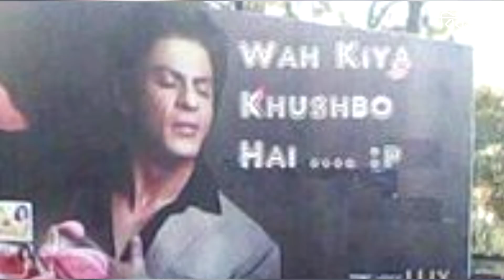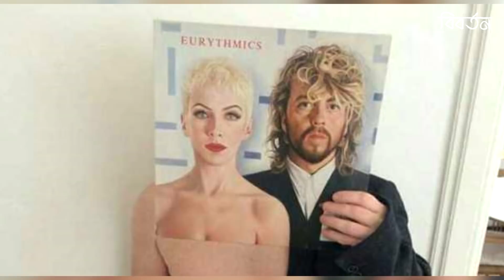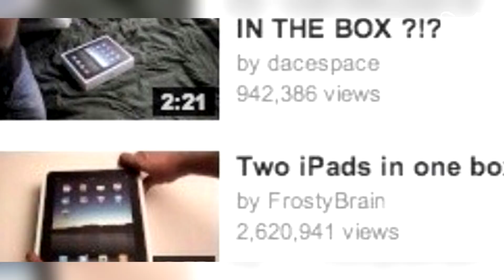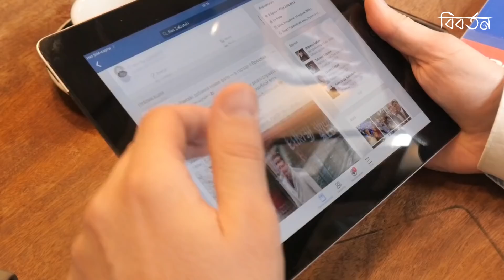কোটিতে একবার ঘটে এমন ঘটনা যা দেখতে হলেও কপাল লাগে ! coincidence that happened one in a millions